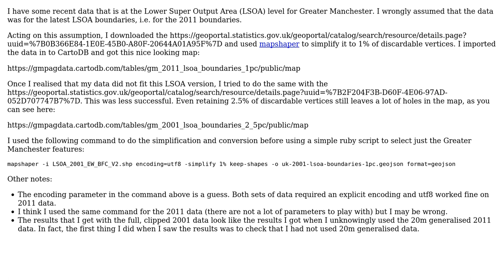GIS: Getting simplified UK boundary data?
With thanks & praise to God, and with thanks to the many people who have made this project possible! You are responsible for your own actions.